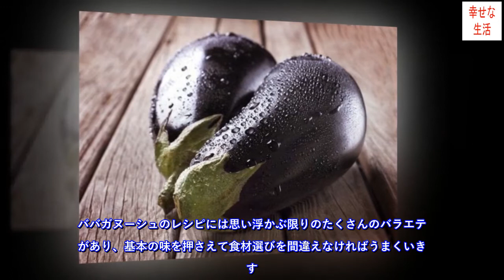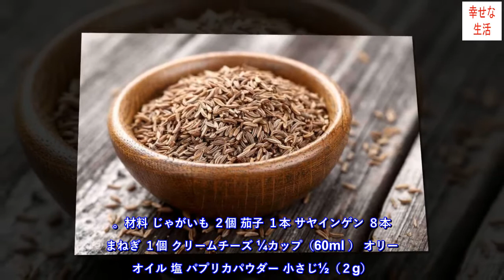美味しい茄子の食べ方！ババガヌーシュのレシピ